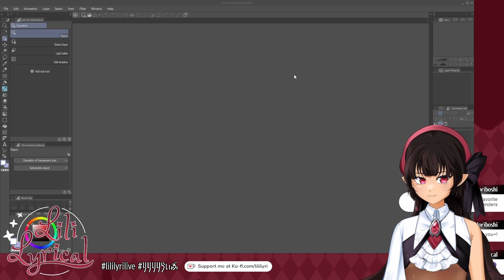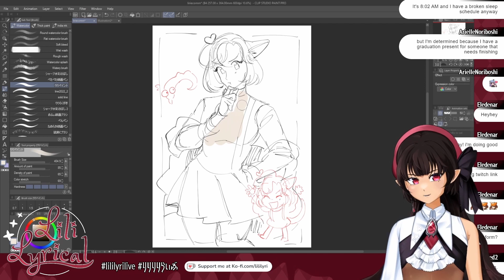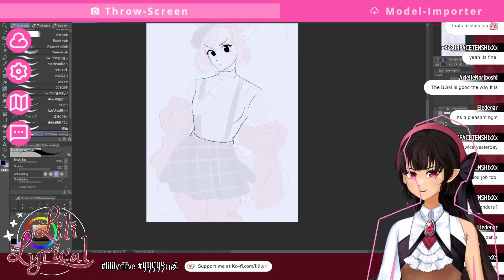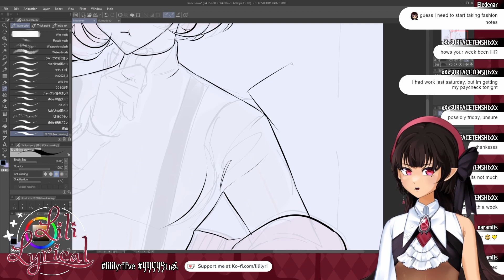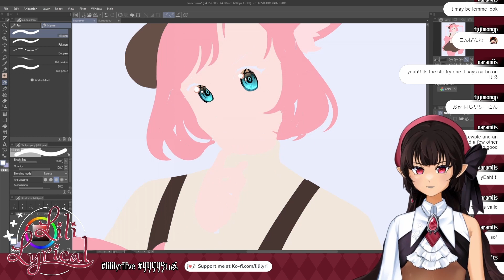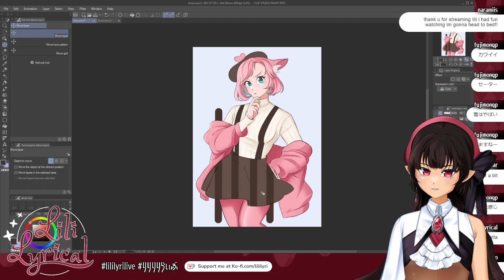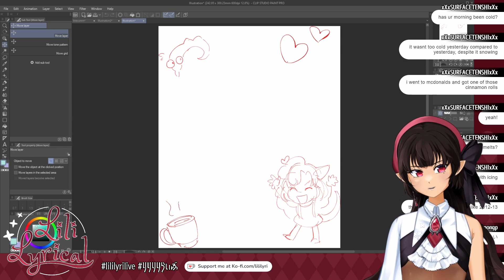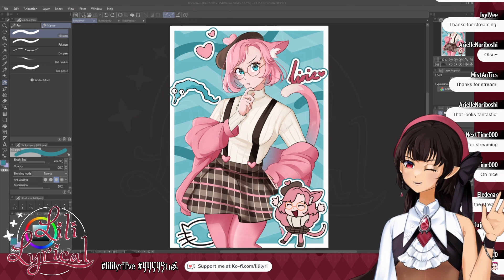[Twitch VOD] PWYW Commission Drawing [lili lyrical/vtuber]